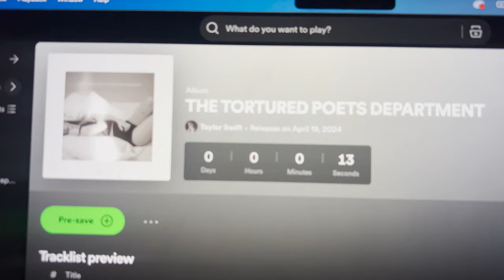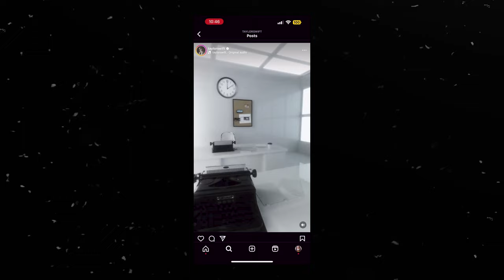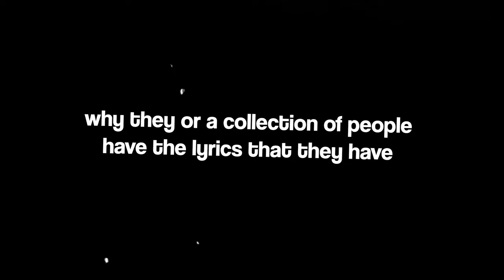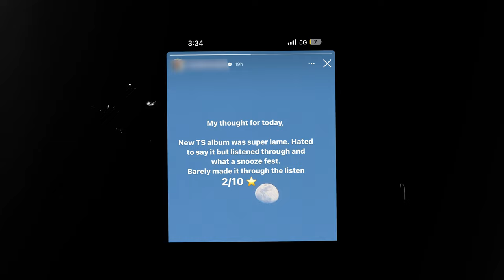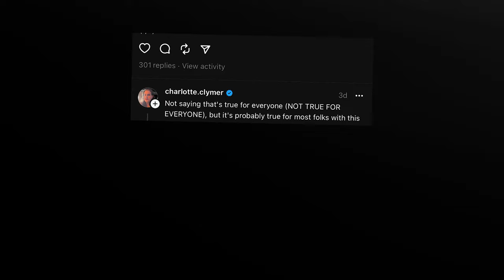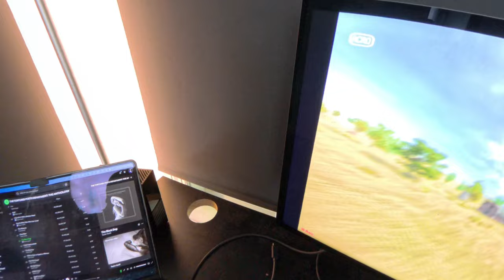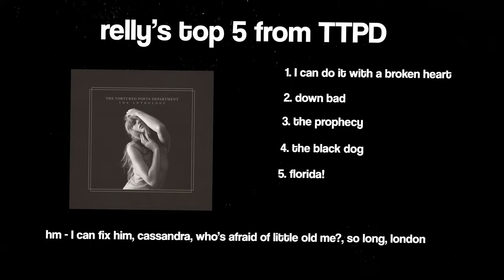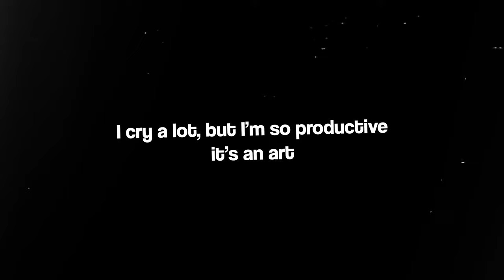I listened to The Tortured Poets Department for a week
I listened to Taylor Swift's new album, The Tortured Poets Department, and share my thoughts after spending the past 3 months taking a deeper dive into who she is

~ My Gear 🎥

Video Chapters ⏰
00:00 - 00:39 Intro
00:39 - 01:28 Day 1
01:28 - 04:26 Day 2
04:26 - 05:50 Day 3
05:50 - 06:26 Day 4
06:26 - 08:38 Day 5
08:38 - 09:23 Day 6
09:23 Outro

LET'S BE FRIENDS!